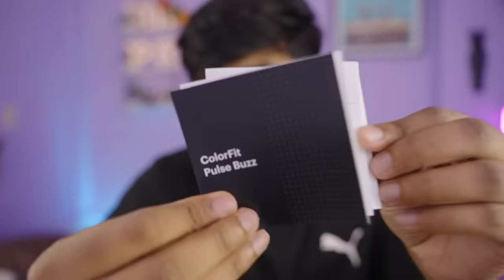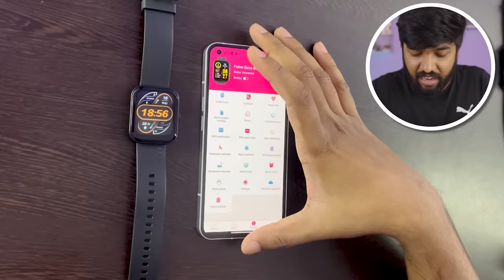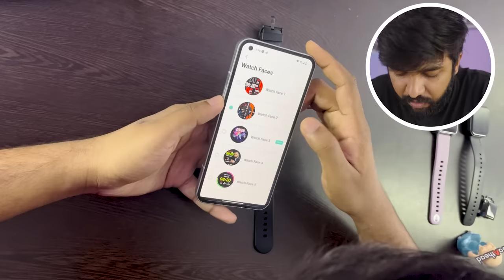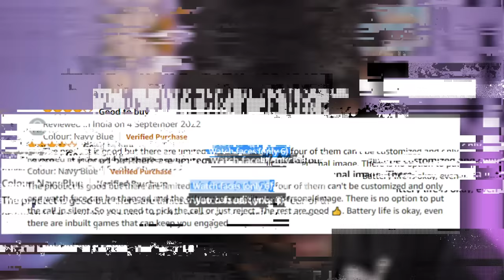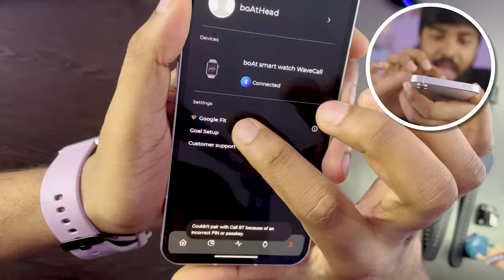Boat Wave Call Smartwatches under 3000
Twitter Best Budget Smartwatch under 3000 !
Boat Wave Call has features like bluetooth calling , 1.69 inches HD display and 150+ watchfaces makes it better than its competition !

Diwali Sale price - 1999/-

Buying link for boAt WAVE CALL
I make Bengali Tech videos, sometimes they’re funny.
Also I am from Kolkata and done my BTech in CSE.